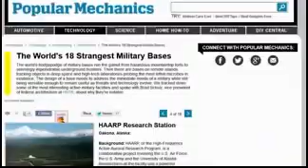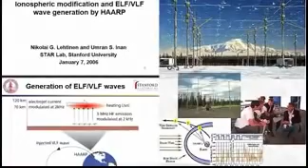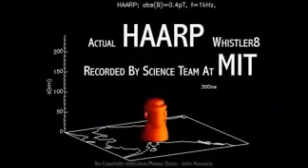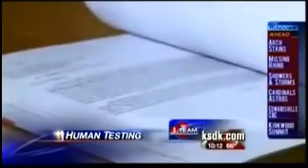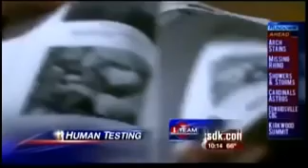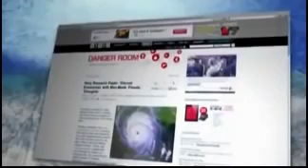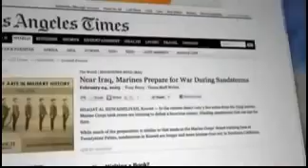HAARP ChemTrails Climate Engineering Weather Manipulation Weapons Exposed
RAW Catholic Pope Francis Ecumenical interfaith ISLAM partnership 1 world religion emerging bible Prophecy 2019 News

40 days Jesus Journey on Earth after resurrection then carried up to heaven 2k yrs ago 2019